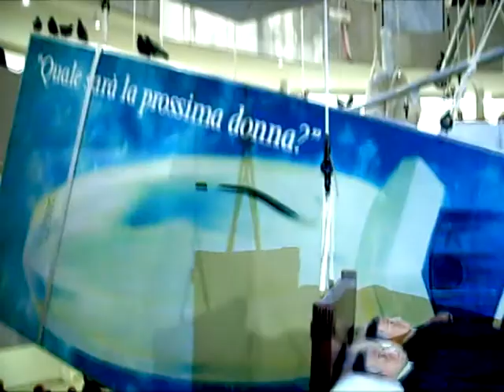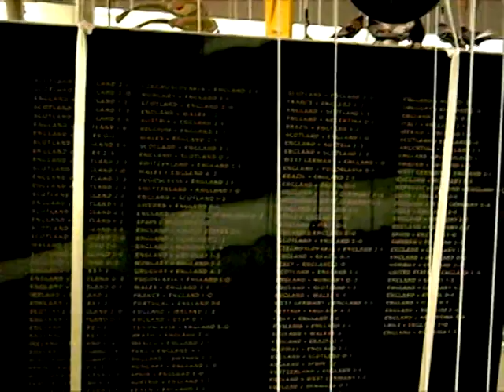"All" Maurizio Cattelan NYC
Espectacular exhibición de Maurizio Cattelan en el Guggenheim Museum de New York City.